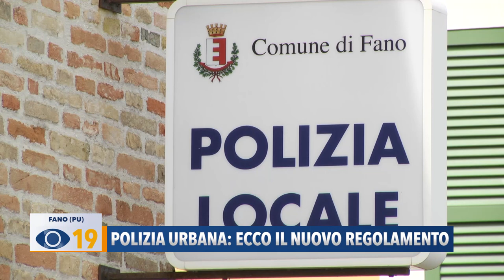Polizia Urbana: ecco il nuovo regolamento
Passiamo al nuovo Regolamento di Polizia Urbana illustrato nei giorni scorsi nel comando della Polizia locale di Fano. Diverse le novità introdotte, tra cui il Daspo Urbano. Nuove regole anche per i cantieri edili, la cura del verde e le passeggiate con Fido.